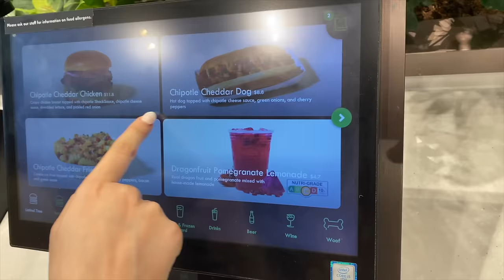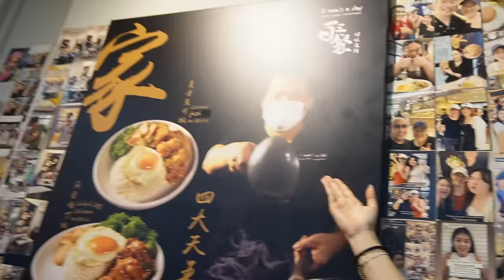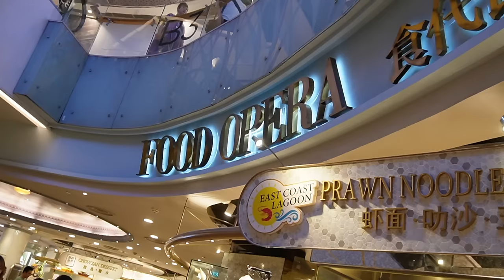PLACES TO EAT IN SINGAPORE 🇸🇬 !! *viral foodie*